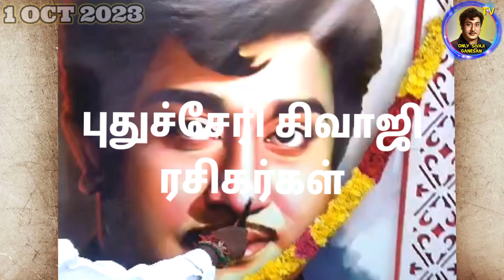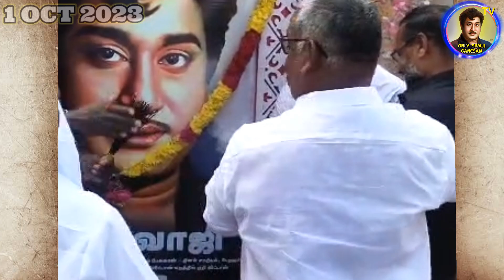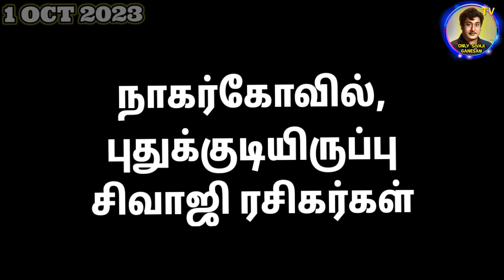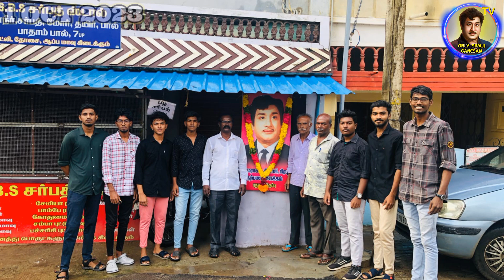SIVAJI GANESAN BIRTHDAY CELEBRATION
celebrations video